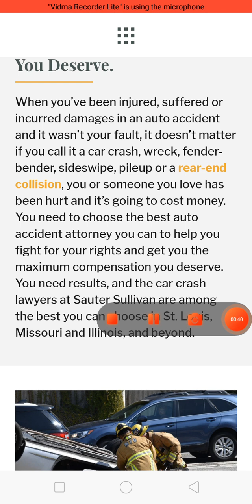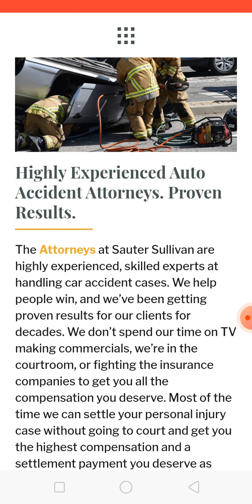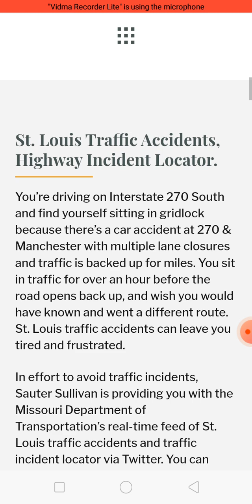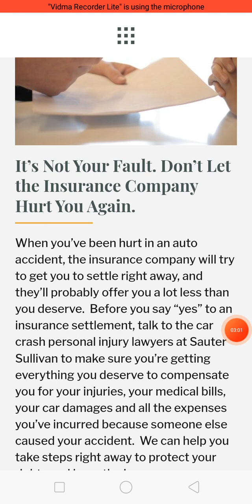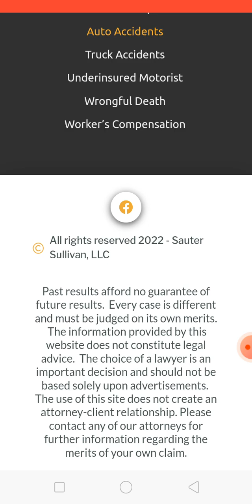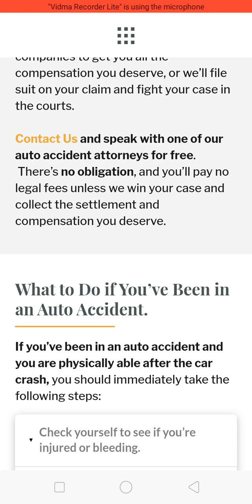Choose the best Auto Accident Attorney to get the Maximum Compensation You Deserve by worldbhai